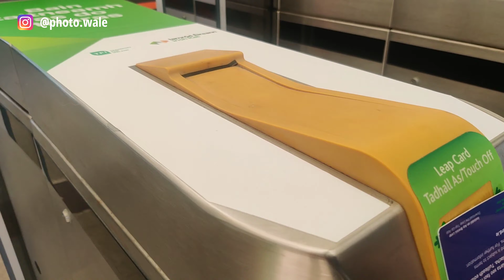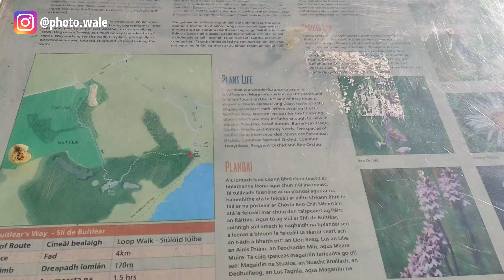Ireland - Bray- picnic spot || hiking point 😍 || best place to visit in summer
traveling and vlogging.
this is my traveling and food vlog stay tune for more video

You don't need professional kit for travel vlogging

MUSIC CREADIT